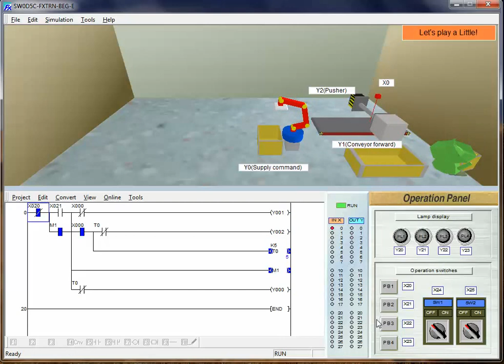PLC Training Programme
It's good for the beginning to practice